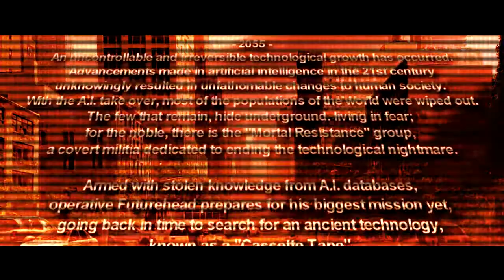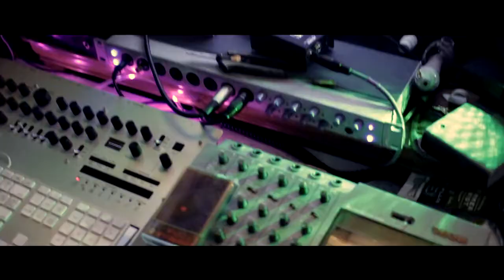Duderella - MDG (official video)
Duderella
"MDG"
First single off of our forthcoming album UTOPIA out 2020.

Video filmed/ edited/ special fx by Allen Falcon
Recorded by Allen Falcon
Mixed by Chris Magallon
Mastered by Gil Simo

Starring : Olivia Gonzales
                 Jake Irvin
                 Daniel Reyes
                 Chris Magallon

duderella is chris magallon and daniel reyes